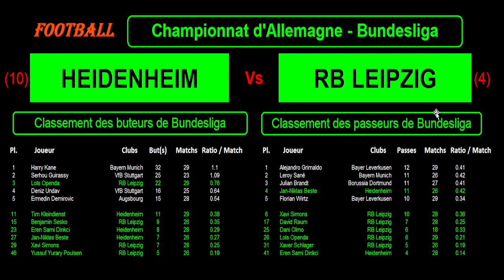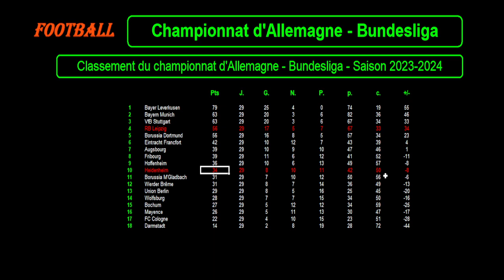HEIDENHEIM - RB LEIPZIG : match football - 30ème journée Bundesliga - Saison 2023-2024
Je vous présente le match de football du 20/04/2024 et de la 29ème journée retard du championnat d'Allemagne de Bundesliga de 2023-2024 : Heidenheim contre RB Leipzig.

Heidenheim est 10ème de Bundesliga avec 34 points tandis que le RB Leipzig est 4ème de Bundesliga avec 56 points.

Je vous propose une analyse des forces en présence avec les classements et stats des 2 équipes en championnat, le classement des meilleurs buteurs et passeurs de bundesliga avec les meilleurs pour ces 2 équipes cette saison, les résultats des 10 derniers matchs pour les 2 équipes cette saison dans toutes les compétitions ainsi que les statistiques, les compositions éventuelles des 2 équipes avec les tactiques et stratégies.